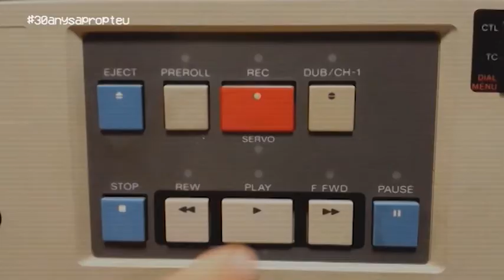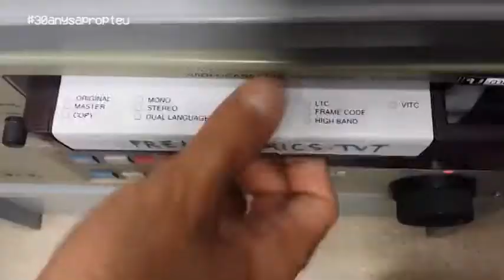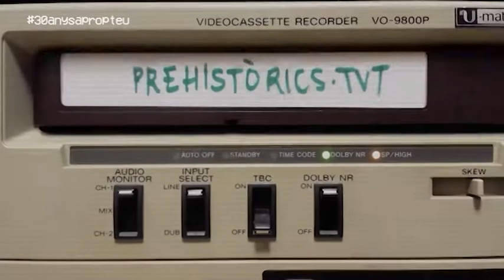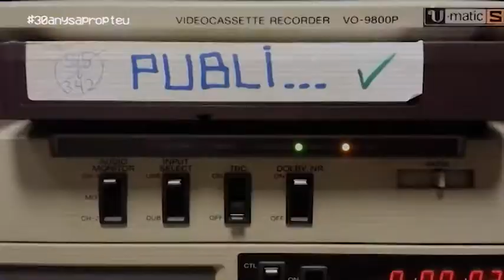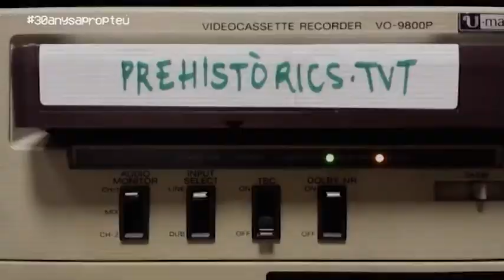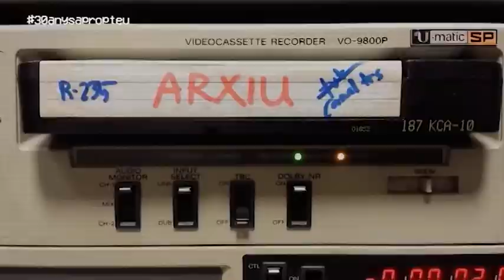30 anys a prop teu dimarts 17-01-2017 de Canal Terrassa